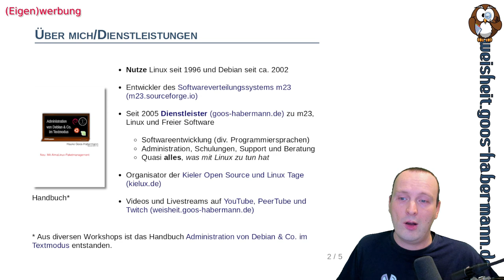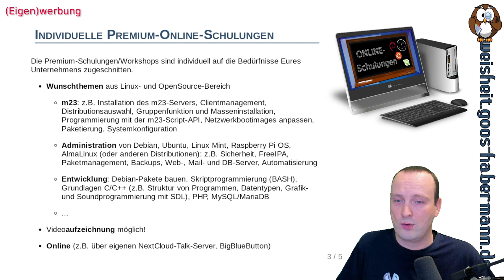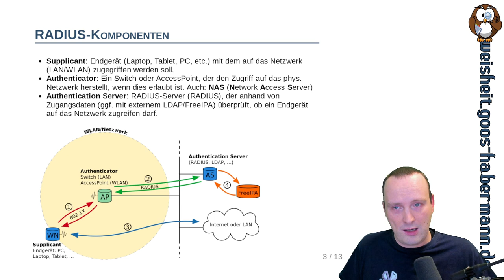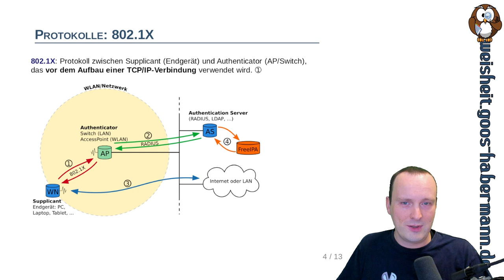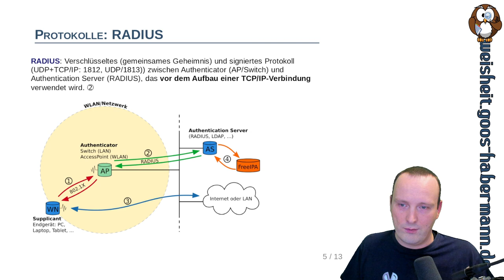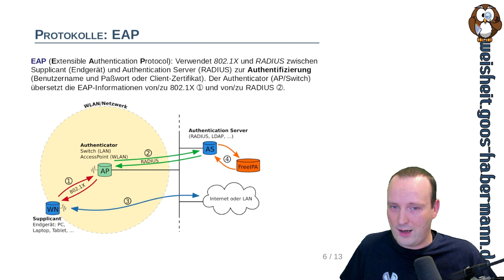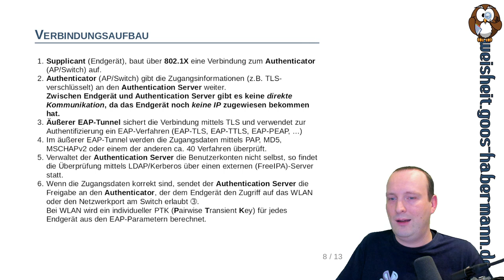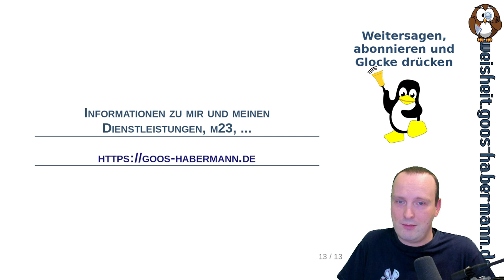(Free)RADIUS-Grundlagen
Mit RADIUS und den daran beteiligten Komponenten könnt Ihr festlegen, ob Benutzer oder Endgeräte auf Eurer (Firmen-)Netzwerk zugreifen können, noch bevor es eine "richtige Netzwerkverbindung" mit per DHCP ausgehandelter IP-Adresse oder WPA-Zugangsdaten gibt.
Wie das funktioniert, was man damit machen kann, wie die einzelnen Komponenten zusammenspielen, wie Ihr einen FreeIPA-Server zum Speichern der Zugangsdaten konfiguriert und wie Ihr einen Debian-11-RADIUS-Server einrichtet, erfahrt Ihr in diesem Video.